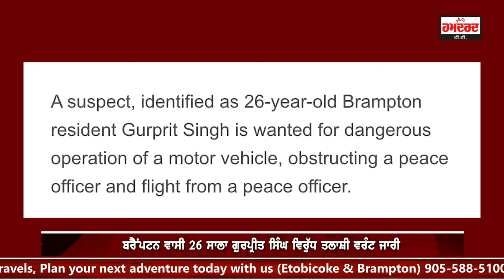-ਕੈਨੇਡਾ: ਪੁਲਿਸ ਕੋਲੋਂ ਜੀਪ ਭਜਾ ਕੇ ਟਸ਼ਨ ਮਾਰਨ ਵਾਲਾ ਪੰਜਾਬੀ ਪੁੱਠਾ ਫਸਿਆ...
-ਬਰੈਂਪਟਨ ਵਾਸੀ 26 ਸਾਲਾ ਗੁਰਪ੍ਰੀਤ ਸਿੰਘ ਵਿਰੁੱਧ ਤਲਾਸ਼ੀ ਵਰੰਟ ਜਾਰੀ,-ਲਾਪਰਵਾਹੀ ਤੇ ਖਤਰਨਾਕ ਢੰਗ ਨਾਲ ਗੱਡੀ ਚਲਾਉਣ ਦਾ ਮਾਮਲਾ ਦਰਜ